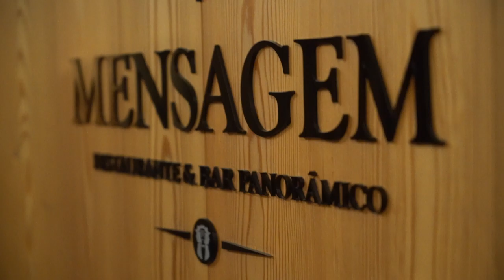Free Stock Footage